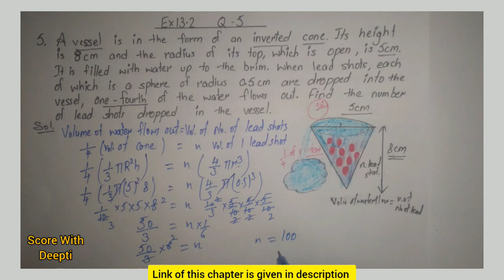Ex 13.2 q 5 | Surface Area and Volume Class 10 | Class 10 maths | Ncert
Keep supporting me so that I can continue to provide you